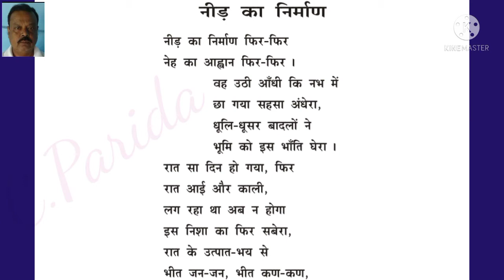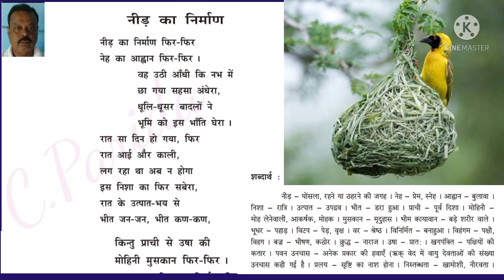# नीड का निर्माण... Hindi.. class-X odia medium..part-1